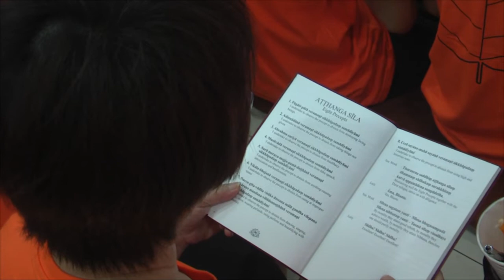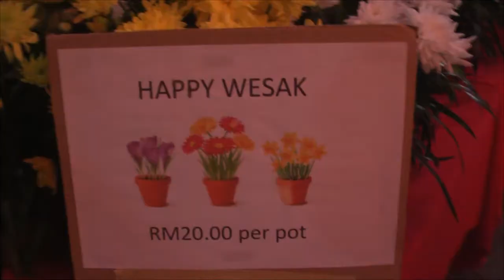Paprika n Saffron visit Tiratana Lumbini 2015